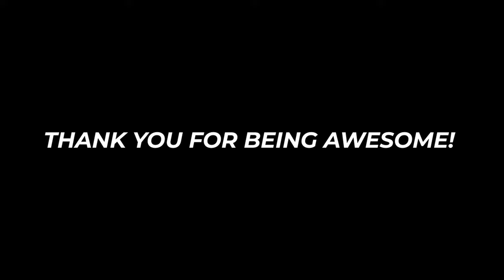Mavic Mini Indoor Flight (Canon Jacket Give Away)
Congratulations to  SHAE SCHWENK for Winning the Canon Jacket!

0:45 Indoor Flight footage of Mavic Mini
2:25 Canon Jacket Draw

CAMERA GEAR:

Canon EOS R – Main Camera
Canon 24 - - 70mm F2.8 L ii Lens
Canon 10 – 18mm Lens
Canon 50mm Lens
Joby 5kg Gorillapod

Drone - Mavic Mini

LIGHTING

Godox AD200 Flash
Godox X-Pro Trigger
2 Studio Softboxes

Rode Video Micro
Rode Lav Mic

Editing with Adobe Premiere Pro, Lightroom & Photoshop